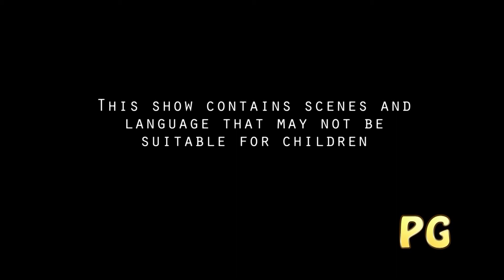Mario Kart 8: Local vs Race 100cc - With Guest Part 2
Mario Kart 8's Local vs Race - 2 player - with commentary. Played on the Nintendo Switch and joined by Haru and a Special guest appearance from Haru's Grandad, Trevor.

0:00 Rating
0:05 Highlight
0:15 Intro
0:23 Mario Kart 8 Deluxe
1:18 Shy Guy Falls
5:48 Mario Circuit GBA
9:26 Sunshine Airport
14:07 Mario Circuit
18:00 Results
18:26 Outro

Synopsis:

Rev up your engines and get ready for the ultimate kart-racing experience with "Mario Kart 8 Deluxe" for Nintendo Switch! This definitive edition of the beloved racing game brings the exhilarating fun of Mario Kart to the Switch, offering a thrilling blend of speed, strategy, and chaos that can be enjoyed anywhere, anytime.

In "Mario Kart 8 Deluxe" players can choose from a vast roster of their favorite Nintendo characters and race through an array of imaginative tracks filled with twists, turns, and surprises. With refined mechanics, stunning graphics, and a host of new features, this game guarantees endless hours of high-octane entertainment for players of all ages.

Key Features:
Definitive Edition: Enjoy the complete "Mario Kart 8" experience with all DLC tracks and characters included, plus new content exclusive to the Deluxe version.

Expansive Roster: Race as over 40 characters, including Mario, Luigi, Princess Peach, Bowser, and newcomers like Inkling Boy and Girl from Splatoon. Each character brings unique abilities and personalities to the race.

Dynamic Tracks: Speed through 48 diverse tracks, from classic courses to brand-new challenges. Navigate anti-gravity sections, underwater routes, and gliding segments that add fresh twists to the racing action.

Battle Mode: Engage in revamped Battle Modes with new and returning arenas. Compete in classic battles like Balloon Battle and Bob-omb Blast, or try new modes like Renegade Roundup.

Multiplayer Mayhem: Play with friends locally with up to 4-player split-screen or take the competition online in races and battles with up to 12 players from around the world. Join tournaments and climb the leaderboards to prove your skills.

Smart Steering and Auto-Accelerate: Newcomers can use the optional Smart Steering and Auto-Accelerate features, making the game more accessible for players of all skill levels.

Customization Options: Customize your kart with a wide selection of parts, including different bodies, tires, and gliders. Find the perfect combination to suit your racing style.

Joy-Con and Motion Controls: Experience precise control with the Nintendo Switch Joy-Con controllers. Use traditional buttons or tilt the controllers for intuitive motion-based steering.

Handheld and TV Modes: Enjoy "Mario Kart 8 Deluxe" in versatile ways—play on your TV for a big-screen experience or take the action on the go with handheld mode. The game is perfect for quick sessions or extended play.

"Mario Kart 8 Deluxe" is the ultimate kart-racing package, blending classic gameplay with new innovations and endless multiplayer fun. Whether you’re racing for the gold cup or battling for supremacy, "Mario Kart 8 Deluxe" promises a fast-paced, thrilling ride for everyone.

Download "Mario Kart 8 Deluxe" on Nintendo Switch and jump into the most exhilarating kart-racing adventure yet. Ready, set, race! 🏁🚗💨